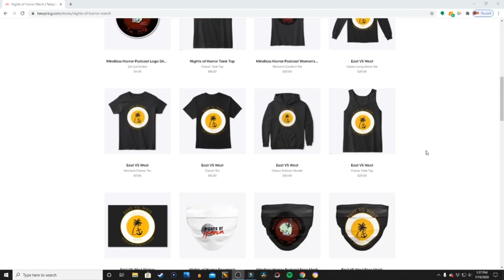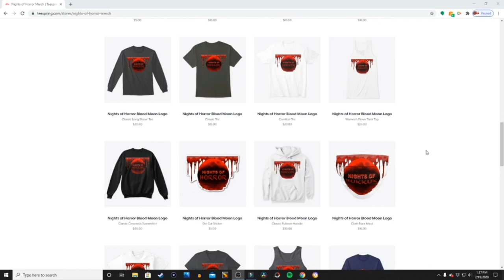Knott's Scary Farm 2020 Season Cancelled!